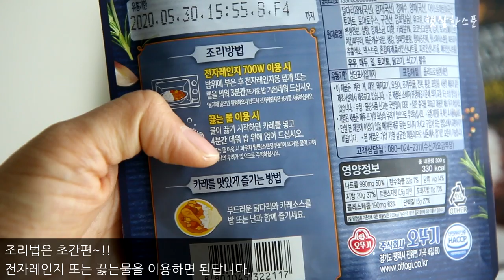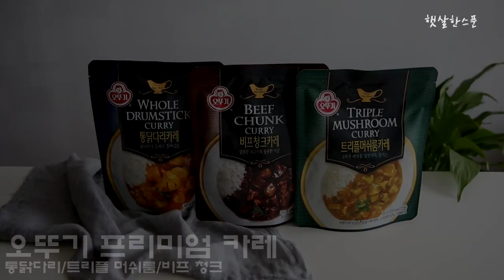3분만에 카레 전문점 요리 만들기X오뚜기 프리미엄카레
오뚜기에서 프리미엄 카레가 나왔네요~

큼지막한 국내산 닭다리가 통재 들어있는 통닭다리카레
새송이, 양송이, 느타리 3가지 생버섯이 통째 들어있는 트리플 머쉬룸 카레
육즙이 살아있는 큼직한 고기와 양송이가 풍성하게 들어있는 비프청카레!

통닭다리 카레는 새콤한 토마토와 고소한 버터, 크림이 조화된 부드러운 맛의 레드카레구요
트리플 머쉬룸 카레는 은은한 풍미와 생생한 버섯 식감이 살아있는 옐로카레랍니다.
비프 청크 카레는 고소한 버터와 양파, 쇠고기육수가 어우러져 깊고 진한 맛을 내는 브라운카레!

골라먹는 재미도 있네요 :-)

먹는 방법도 초간단~!
전자레인지에 3분! or 끓는물에 4분
초간단 카레지만 아주아주 근사한 요리를 만들 수 있다는거~~

제가 만든 스튜 카레와
카레우동, 야끼카레까지~
레시피는 영상으로 확인해보세요 :)